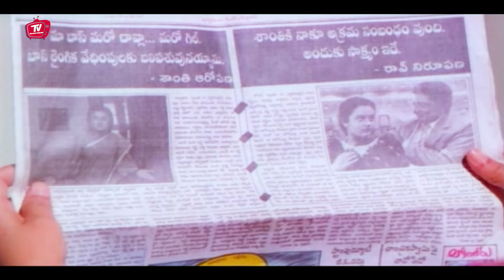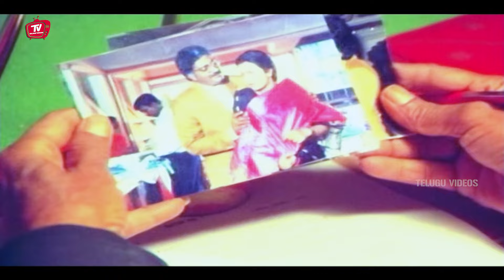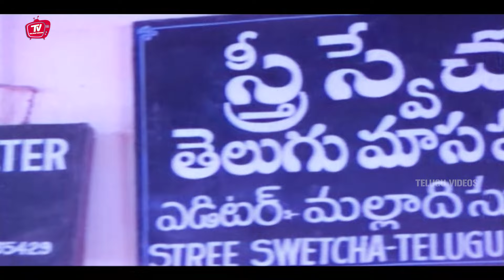Brahmanandam Taking Revenge Hilarious Comedy Scene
Watch And Enjoy Brahmanandam Taking Revenge Hilarious Comedy Scene | Brahmanandam Comedy | @TeluguVideoZ